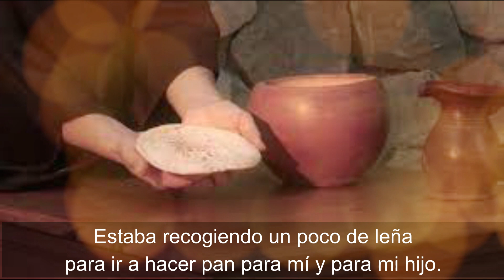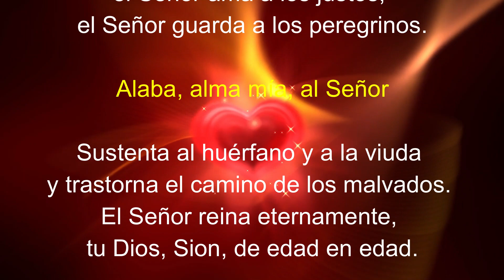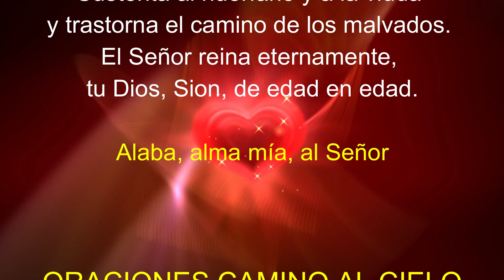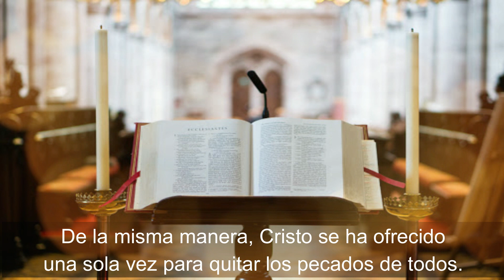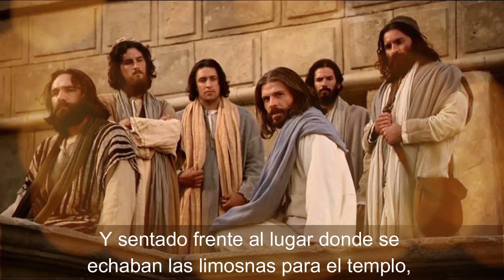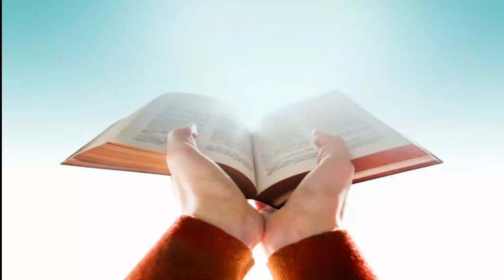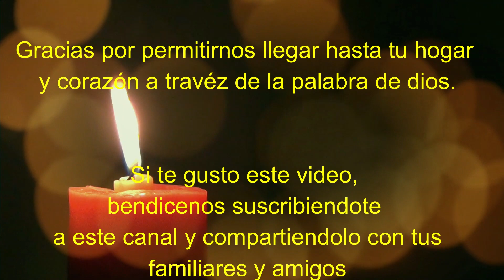Lectura del SANTO EVANGELIO DE HOY domingo 7 de Noviembre de 2021 (Quién tiene menos, da mas )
Lectura del SANTO EVANGELIO DEL DIA DE HOY domingo 7 de Noviembre de 2021  😇(Quién tiene menos, da mas )

Lectura y evangelio de hoy domingo 7 de noviembre

Del Evangelio según san Marcos 12, 38-44
Enseñando en Jerusalén, decía Jesús a la multitud: “¡Cuidado con los escribas! Les encanta pasearse con traje de ceremonia, y que les hagan reverencias en la calle; buscan el sitio de preferencia en las sinagogas y el lugar de honor en los banquetes. ¡Esa gente que devora los bienes de las viudas, y solo por aparentar hace largas oraciones, recibirá un castigo más severo!”. Y sentado frente al lugar donde se echaban las limosnas para el templo, observaba cómo la gente iba echando las monedas. Había muchos ricos que daban grandes limosnas. En esas llegó una viuda pobre y echó dos moneditas (es decir, ni el cincuentavo de un jornal). Entonces llamó Jesús a sus discípulos y les dijo: “Yo les aseguro: esta viuda pobre ha dado para el templo más que esos otros. Porque los demás dieron una parte de lo que les sobraba, pero ella en su pobreza dio todo lo que tenía, toda su fortuna”